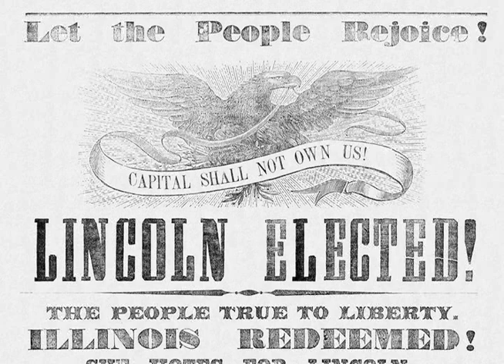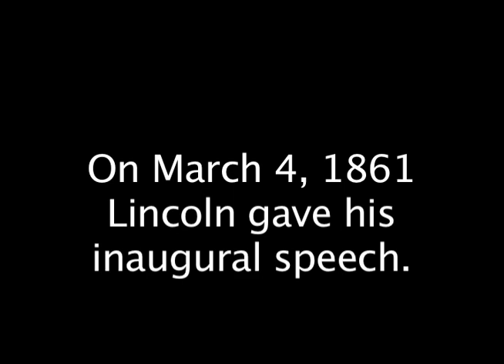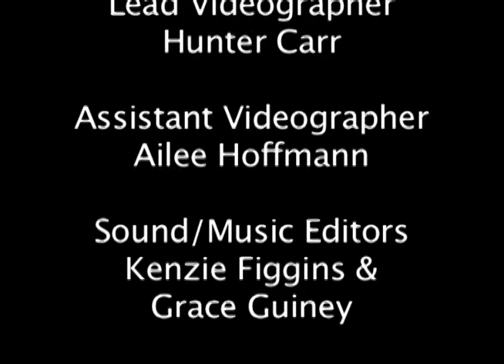Lincoln Lately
In 2010, forty-seven students at Harpers Ferry Middle School continued a new tradition of making video podcasts (or vodcasts) for Harpers Ferry National Historical Park. In this series of videos, the students tell the story of the Election of 1860.